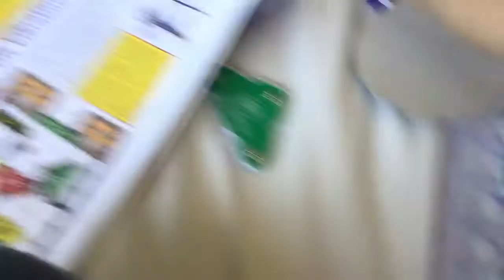Snap Circuits Motion Adjustable Slow Off ColorVery Vibration light